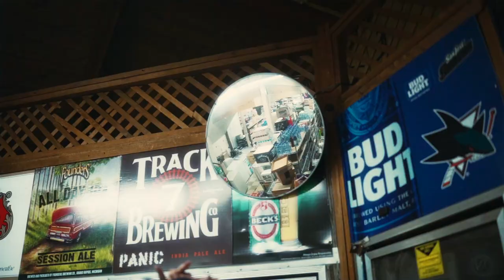Brill 4 the Thrill - CatDog (Official Video)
Brill 4 the Thrill - "CatDog" (Official Music Video)
Produced by Jemmadeit & Juce
Directed by SkiiiMobb